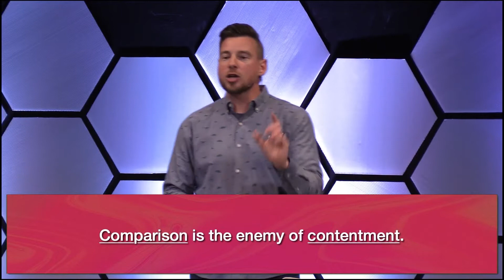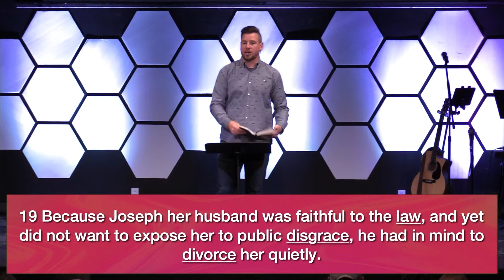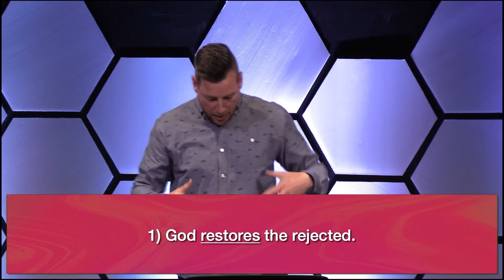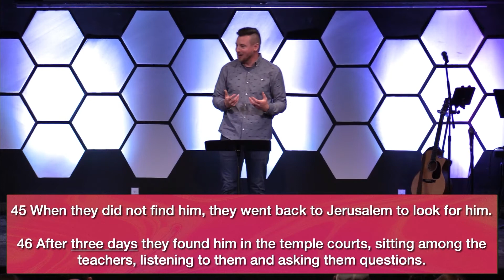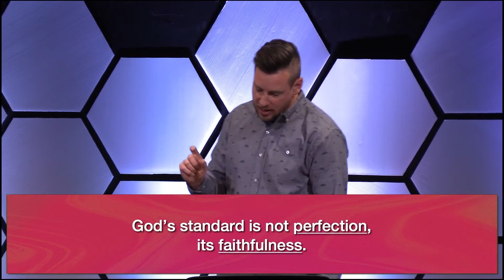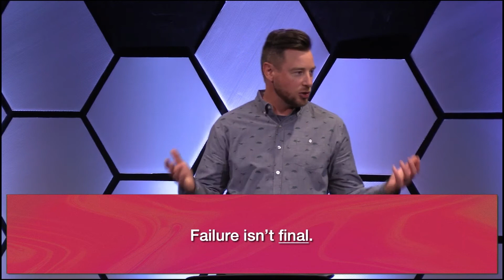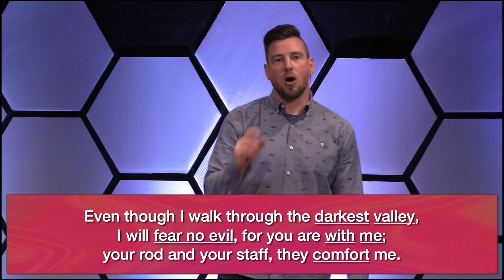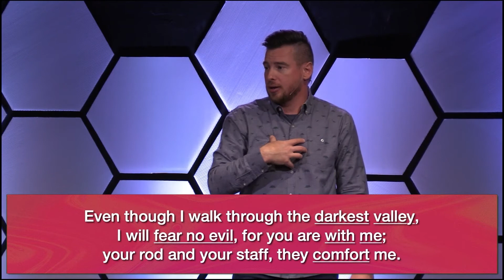Mother's Day 2021! May 9, 2021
Mom's everywhere have experienced the struggle of comparison and rejection.

Maybe your kids have left the nest, and you're feeling alone and rejected.

Or you look online and all you see are perfect families and children and you feel as though you can never live up to that.

This Mother's Day, Pastor Kyle speaks about who Mother's should look up to and compare themselves to instead of other families that they see online or in person, Mary, the mother of Jesus. Not only was she a faithful servant of God, but she made mistakes too, she was human after all!